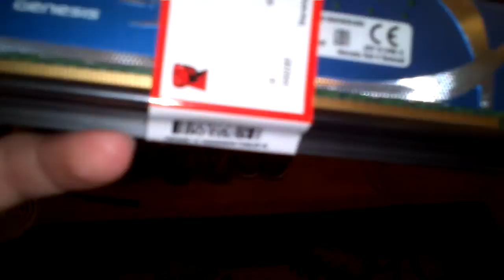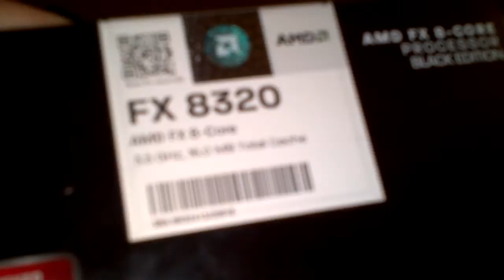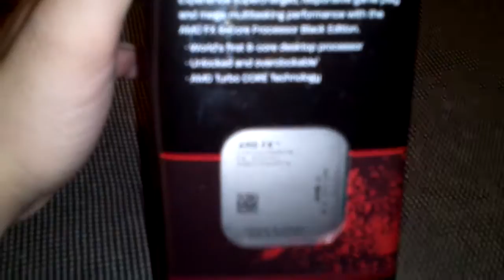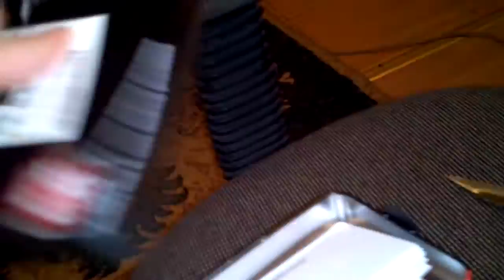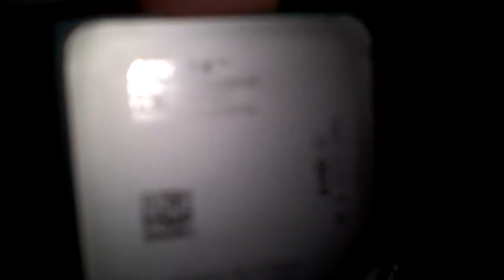AMD FX 8320 - Kingston HyperX Genesis 8GB DDR3 1866MHz CL9 - Unboxing - Review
AMD FX 8320 - Kingston HyperX Genesis 8GB DDR3 1866MHz CL9